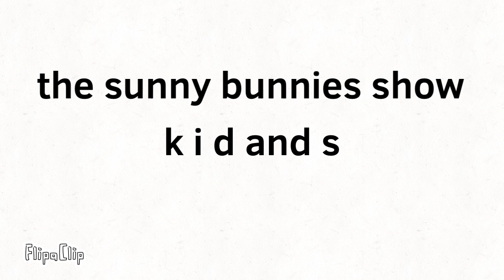What the sunny bonnie s Show k i d and s are look like?